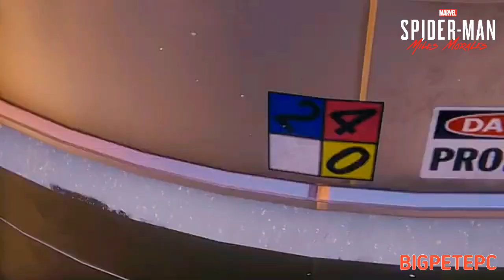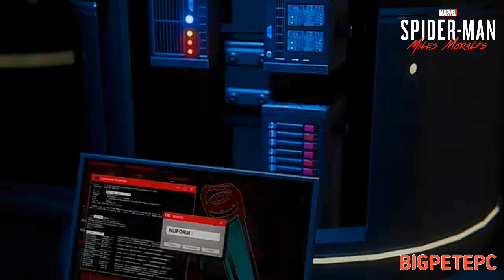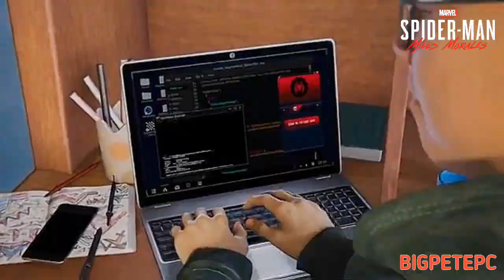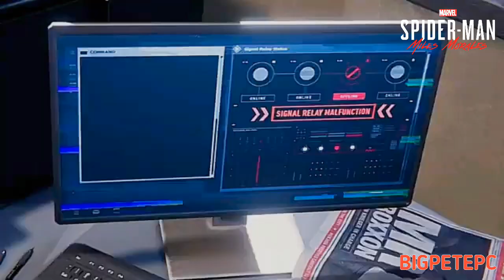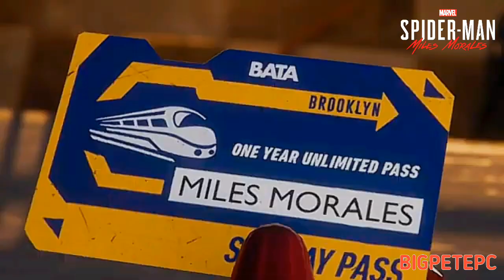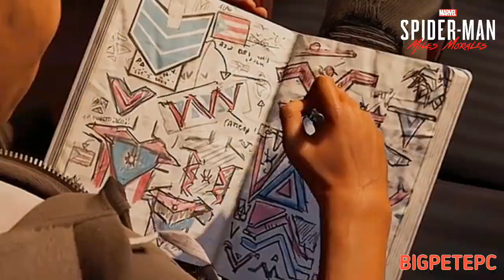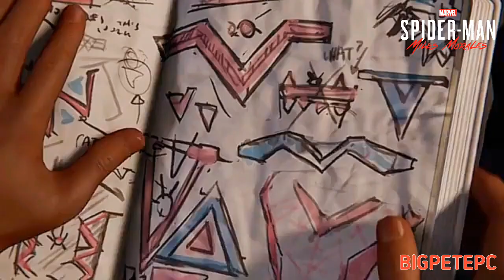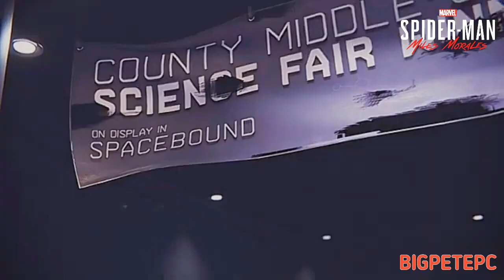Marvel Spider-Man Miles Morales Full Cutscenes